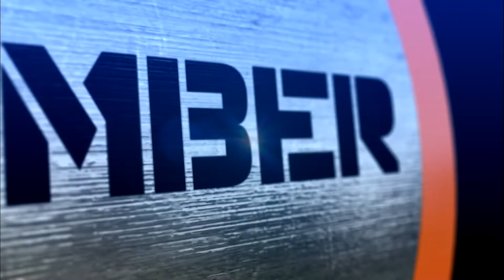#50 - Ryan Fronda v Kilias Kalakis | Top 100 Greatest Poker Moments | partypoker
From the World Open IV, here's Ryan Fronda at #50 with a lesson in why you should always double-check your hole cards!